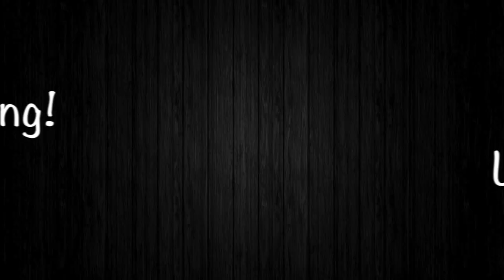Radiohead x Creep w/Marlon & Aliyia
Marlon, Aliyia, and I doing our cover of Creep by Radiohead!

Played on a Washburn XB-600 through PreSonus AudioBox iTwo Interface also with a Shure SM-58 and Sennheiser e395
Recorded on Pro Tools/Edited with iMovie